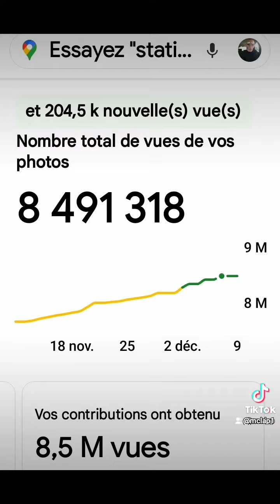Train,Beauport,Québec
M.CLAP Infoclap Map statistiques.